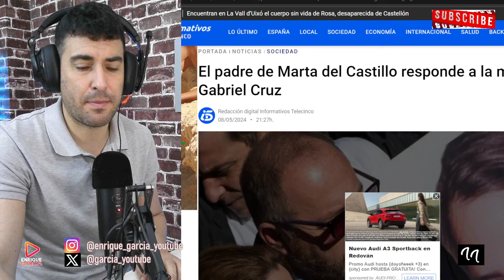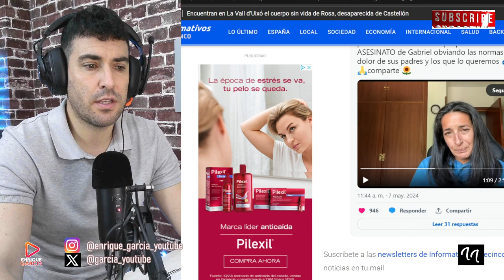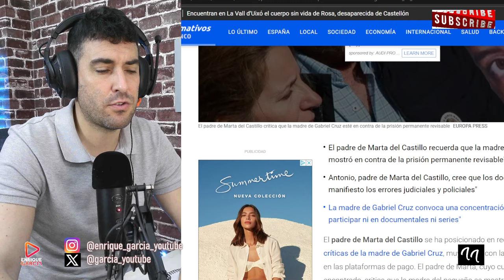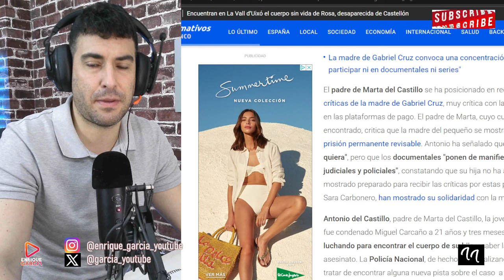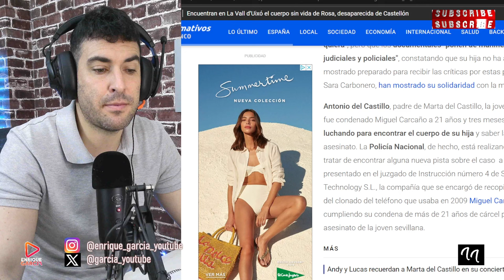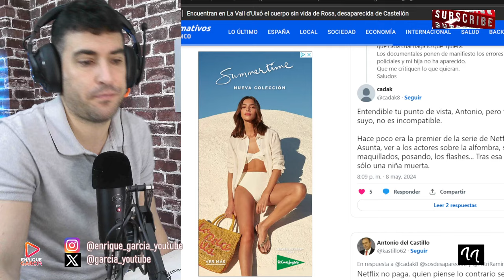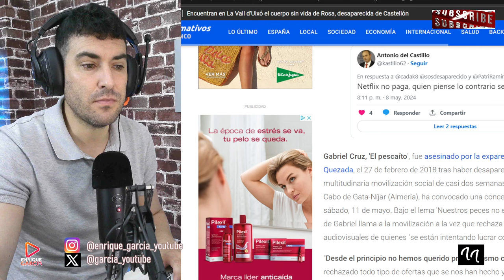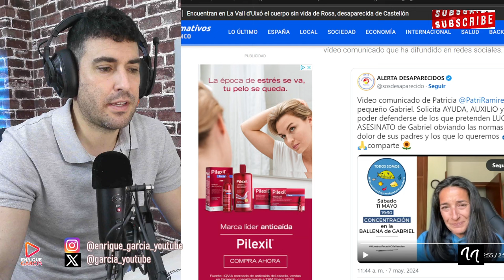EL PADRE DE MARTA DEL CASTILLO CONTESTA A LA MADRE DE GABRIEL CRUZ, EL `PESCAÍTO´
X @garcia_youtube
GRUPO WHATSAPP AVISOS DIRECTOS Y VÍDEOS👇